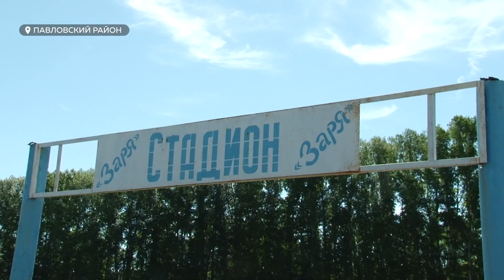На Алтае построят спорткомплекс с ледовой ареной и школой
Частный инвестор построит в посёлке Новые зори спорткомплекс с ледовой ареной и залами для боевых искусств. Когда спортивный комплекс будет готов, в нём смогут заниматься дети из ближайших сёл.